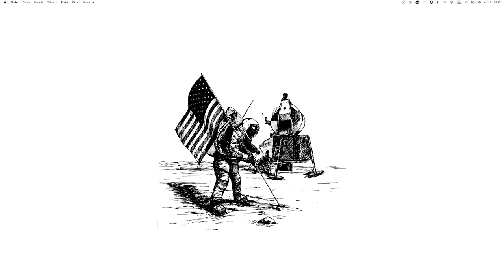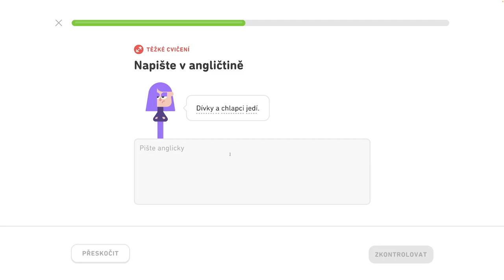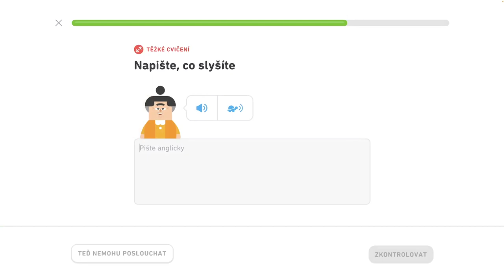🇺🇸 3. jednotka - Tréning na mieru 4/4 - Popíšte jedlo a pitie, hovorte o zvieratách